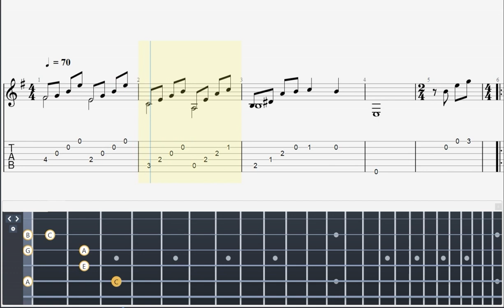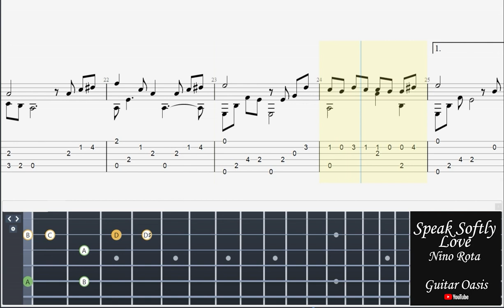Speak Softly Love - Nino Rota (Solo + Guitar Tab)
Speak Softly Love - Nino Rota

"Speak Softly Love" is a captivating composition by Nino Rota that has gained widespread recognition and affection. Also known as "The Godfather Love Theme," this timeless piece is featured in the iconic film series "The Godfather," adding an extra layer of emotional depth to the story.

The melody of "Speak Softly Love" is characterized by its gentle and tender nature, perfectly reflecting the theme of love and devotion. It unfolds with a delicate grace, drawing listeners into its melancholic beauty. The composition's simplicity and elegance allow the emotions it conveys to resonate deeply within the hearts of those who listen.

Nino Rota's masterful composition captures the essence of romance and nostalgia. The evocative harmonies, combined with the delicate nuances of the guitar, create a sense of intimacy and longing. The piece weaves a narrative of passion and devotion, enveloping the listener in a captivating musical experience.

"Speak Softly Love" has transcended its cinematic origins and become a beloved standalone composition. It has been interpreted by various artists and arranged for different instruments, but it is the guitar rendition that often captures the essence of its emotional depth and evocative power.

The piece's timeless appeal lies in its ability to evoke a range of emotions, from love and tenderness to a sense of longing and reflection. It has become a symbol of enduring love and has touched the hearts of audiences around the world.

Whether played as a solo guitar piece or accompanied by other instruments, "Speak Softly Love" has the power to transport listeners to a world of cinematic romance and evoke deep emotions. It stands as a testament to Nino Rota's remarkable talent as a composer and his ability to create music that resonates with universal human experiences.

In summary, "Speak Softly Love" by Nino Rota is a captivating composition that has become synonymous with the timeless film series "The Godfather." Its tender melody and emotive qualities continue to enchant and move audiences, making it a cherished piece of music that stands on its own as a testament to the power of love and music.